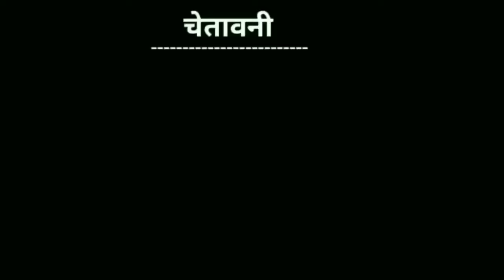mera balam thanedar | mera balam thanedar dance | o mera balam thanedar chalave gypsy